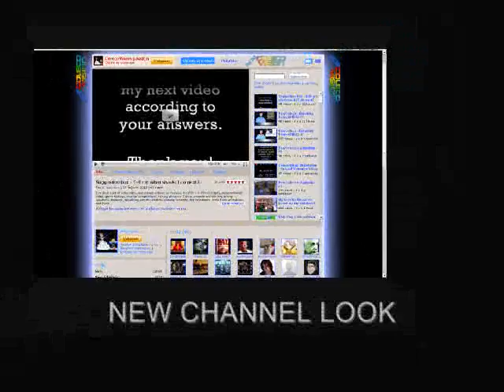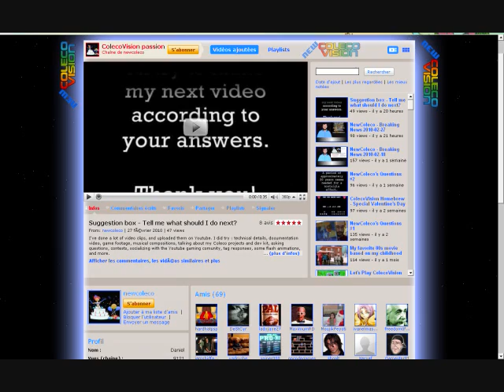A new look for NewColeco's channel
This video shows before and after a radical look of my Youtube channel.

Because my channel did keep the old background and look since the old Youtube layout, and because MaximumRD did also a new look to his channel, I've decided to take time making a professional looking  channel.

Canvas size : width = 1600, height = 2000.
Panel (rectangle) : x = 327, y = 15, width = 947, height = 2000, innerglow = 20 pixels, outerglow = 100.
Channel colors settings : transparency = 100%, 60%.

PNG file size only 69KB.

Because it's mostly the same color all around (black space around and the inside of the giant rectangle) using PNG format is the way to go. Considering that the limit size for the background image is 256KB, and a JPEG version at this size gave me bad artefacts here and there, I've decided to try PNG format and it gaves me a 69KB size without any compromise of the image quality.